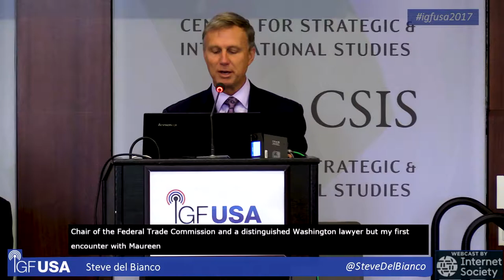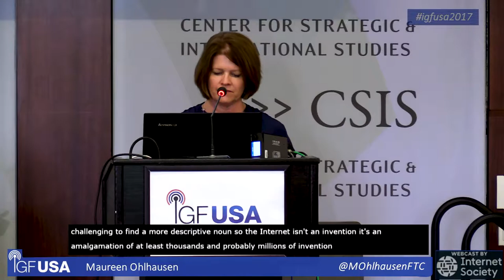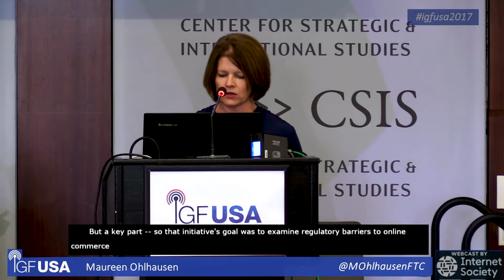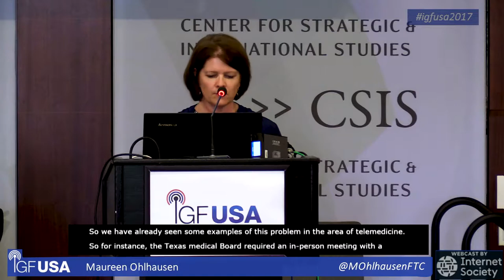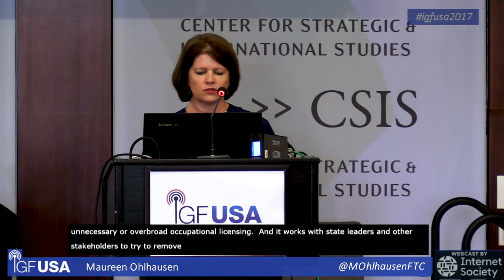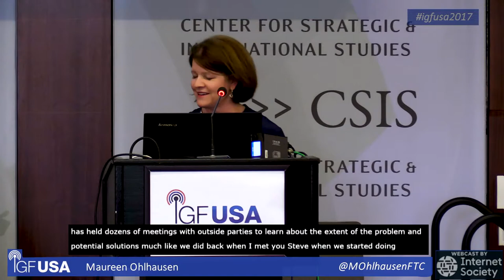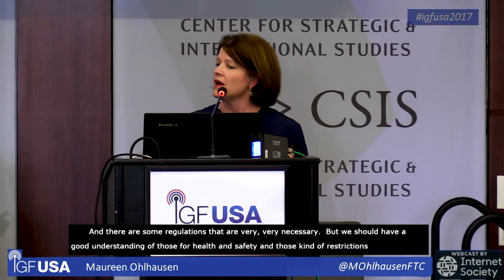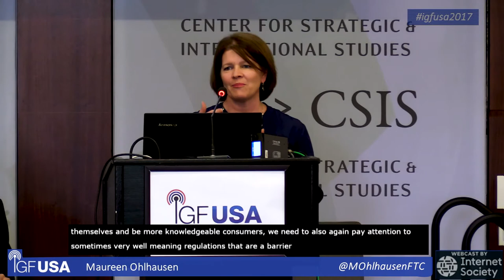IGF-USA 2017 4a - Maureen Ohlhausen keynote - Where are all those Digital Dividends?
IGF-USA 2017 - Washington DC - July 24 2017 - Plenary Session -
Where are all those Digital Dividends We Thought the Internet Would Deliver?

Keynote: Maureen Ohlhausen - Commissioner of the Federal Trade Commission